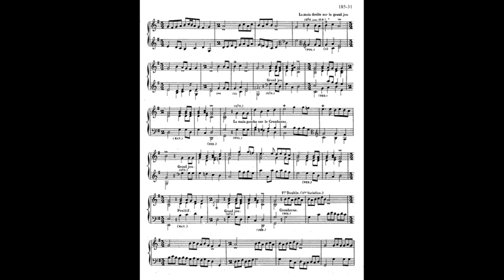James Domine: Noel Variations for Organ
James Domine's "Noel Variations for Organ" is comprised of a series of ten variations based on selection number four from the "Livre de Noel," an anthology of Christmas music for organ (or clavecin) composed by Louis-Claude D'Aquin, organist at Notre Dame de Paris for the Midnight Mass of 1728. D'Aquin's work is known somewhat exclusively to organists, and part of the charm of these musical gems is their relative obscurity in the constellation of Christmas music that regales our ears with ubiquitous mediocrity at this celebratory time of year.